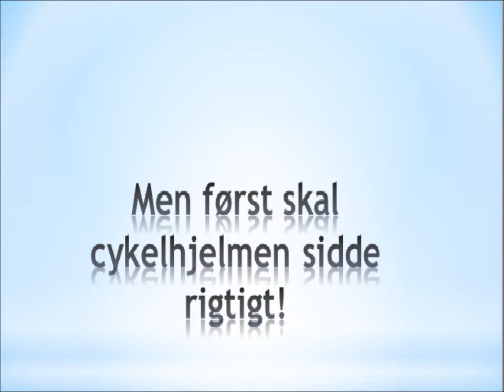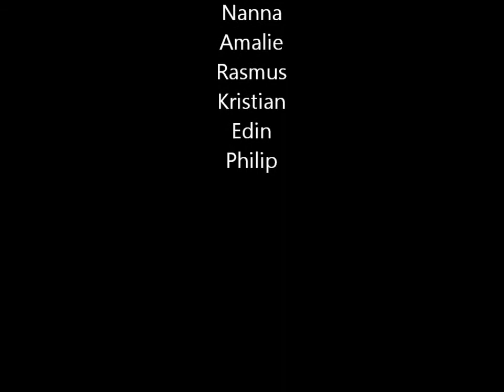Det er sejt at køre med cykelhjelm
Skoleprojekt om trafik, Mia, Mathilde, Julie & Mette, Danehofskolen 2012